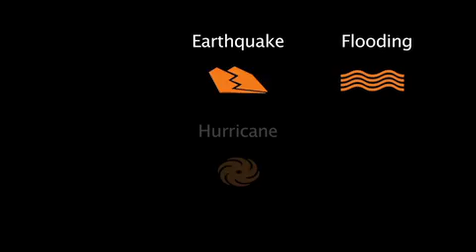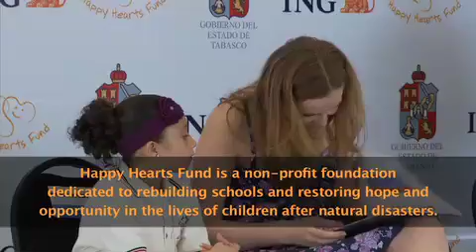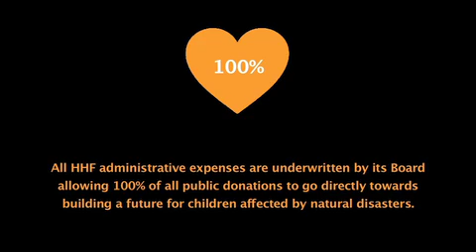Learn More About Happy Hearts Fund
Learn more about the mission of Happy Hearts Fund and why we do what we do!